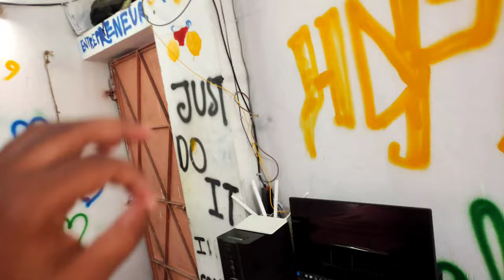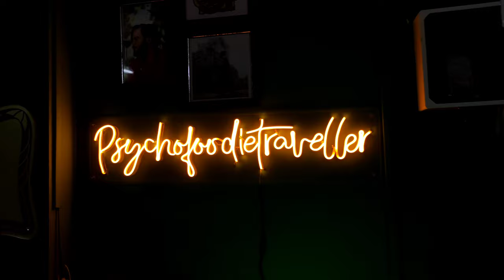How we painted our room | আমি,বাবা,ঠাকুরদা মিলে আমার ঘর রং করলাম | Room makeover video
We painted our room , we decorate a new youtube studio .
Room transformation - Before/ After

আমরা ৩ জেনারেশন মিলে আমার রুম সাজালাম
* How to make a youtube studio

COMPUTER AND ROOM SETUP ⤵️

KEYBOARD & MOUSE
HOME THEATRE
RGB LIGHT STRIPS
NEON SIGN
Wall Shelf Rack
Wall Photo Frame
FAIRY LIGHTS
Scented Jar Candle
Cable Wire Holder Protector
Gaming Table

Come and join the carzy journey of my life and be a part of this family ❤️

Music credits ⤵️